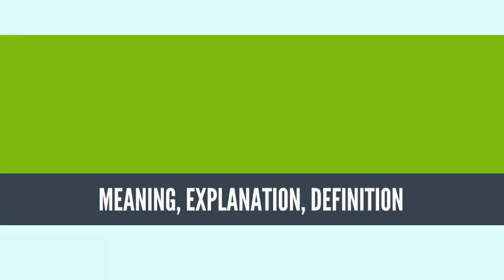What Is BOTANY? BOTANY Definition & Meaning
What is BOTANY, What does BOTANY mean, BOTANY meaning, BOTANY definition, BOTANY explanation

Botany, also called plant science(s), plant biology or phytology, is the science of plant life and a branch of biology. A botanist, plant scientist or phytologist is a scientist who specialises in this field. The term "botany" comes from the Ancient Greek word βοτάνη (botanē) meaning "pasture", "grass", or "fodder"; βοτάνη is in turn derived from βόσκειν (boskein), "to feed" or "to graze".[1][2][3] Traditionally, botany has also included the study of fungi and algae by mycologists and phycologists respectively, with the study of these three groups of organisms remaining within the sphere of interest of the International Botanical Congress. Nowadays, botanists (in the strict sense) study approximately 410,000 species of land plants of which some 391,000 species are vascular plants (including ca 369,000 species of flowering plants),[4] and ca 20,000 are bryophytes.[5]

Botany originated in prehistory as herbalism with the efforts of early humans to identify – and later cultivate – edible, medicinal and poisonous plants, making it one of the oldest branches of science. Medieval physic gardens, often attached to monasteries, contained plants of medical importance. They were forerunners of the first botanical gardens attached to universities, founded from the 1540s onwards. One of the earliest was the Padua botanical garden. These gardens facilitated the academic study of plants. Efforts to catalogue and describe their collections were the beginnings of plant taxonomy, and led in 1753 to the binomial system of Carl Linnaeus that remains in use to this day.

In the 19th and 20th centuries, new techniques were developed for the study of plants, including methods of optical microscopy and live cell imaging, electron microscopy, analysis of chromosome number, plant chemistry and the structure and function of enzymes and other proteins. In the last two decades of the 20th century, botanists exploited the techniques of molecular genetic analysis, including genomics and proteomics and DNA sequences to classify plants more accurately.

Modern botany is a broad, multidisciplinary subject with inputs from most other areas of science and technology. Research topics include the study of plant structure, growth and differentiation, reproduction, biochemistry and primary metabolism, chemical products, development, diseases, evolutionary relationships, systematics, and plant taxonomy. Dominant themes in 21st century plant science are molecular genetics and epigenetics, which are the mechanisms and control of gene expression during differentiation of plant cells and tissues. Botanical research has diverse applications in providing staple foods, materials such as timber, oil, rubber, fibre and drugs, in modern horticulture, agriculture and forestry, plant propagation, breeding and genetic modification, in the synthesis of chemicals and raw materials for construction and energy production, in environmental management, and the maintenance of biodiversity.
Source: Wikipedia.org